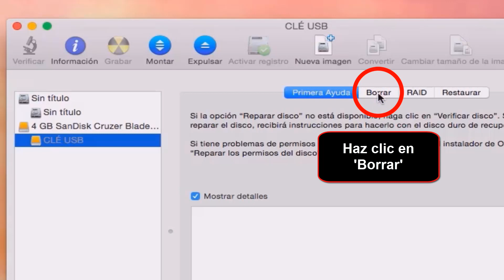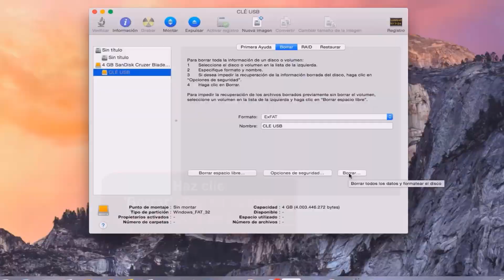Como formatear memoria USB en Mac como vaciar Mac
Como formatear memoria USB en Mac , sigue estos pasos:

Conecta la memoria USB a tu Mac.
Abre la aplicación "Finder" y busca la memoria USB en la lista de dispositivos.
Haz clic derecho en la memoria USB y selecciona "Borrar".
Se abrirá una ventana en la que podrás seleccionar el formato de la memoria USB y el nombre que quieras ponerle.
Selecciona el formato que desees, que generalmente será "MS-DOS (FAT)" para que pueda ser compatible con otros sistemas operativos, y escribe un nombre para la memoria USB.
Haz clic en "Borrar" para confirmar el formateo y espera a que termine el proceso.
Una vez que termine el proceso, tendrás una memoria USB completamente formateada y lista para ser utilizada en tu Mac o en otros dispositivos. Es importante tener en cuenta que formatear una memoria USB borrará todos los datos almacenados en ella, por lo que es recomendable hacer una copia de seguridad antes de proceder.